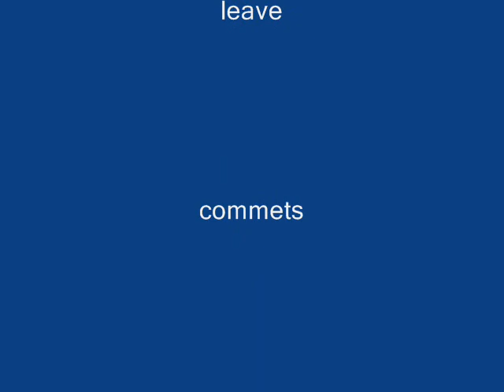cinnamon pics 2012.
hey youtube fan gby all